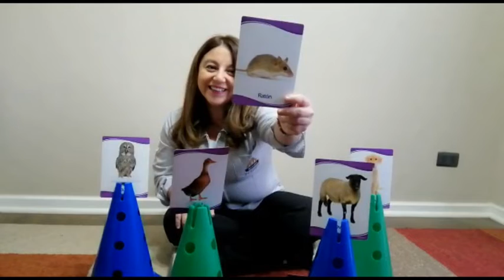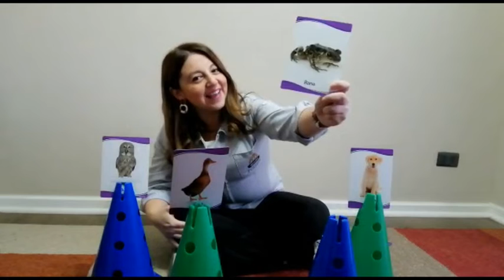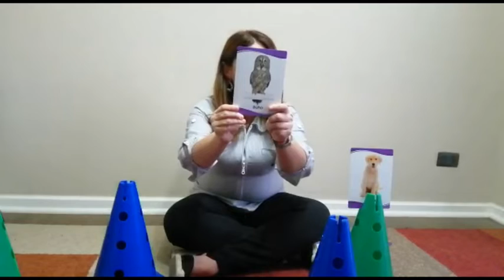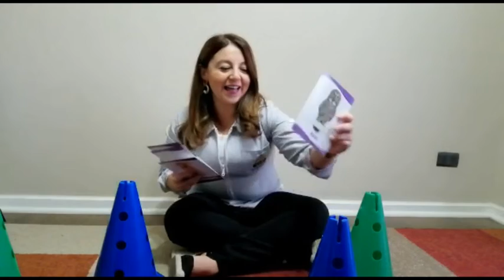Let´s play at home, Cápsula 8: Juego Lingüístico, Colegio Pumahue Puerto Montt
Let's play at home, Cápsula 8: Juego Lingüístico - Alejandra Garcés, Directora de Estudios de Educación Parvularia, nos invita a jugar en casa durante esta cuarentena.